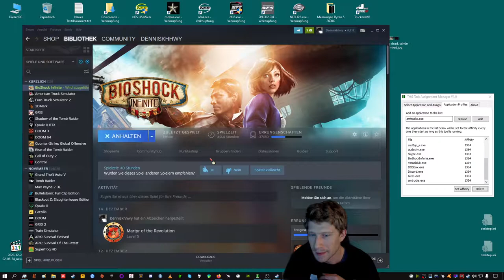42 - BioShock Infinite - Seebestattung , DLC 1 Munitionsknappheit geht weiter